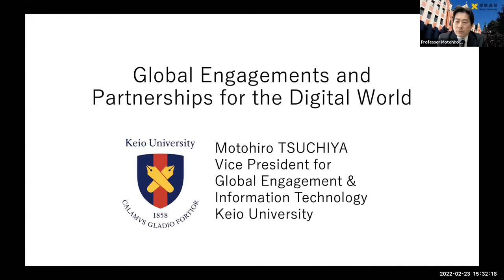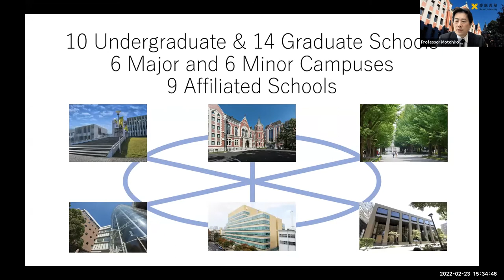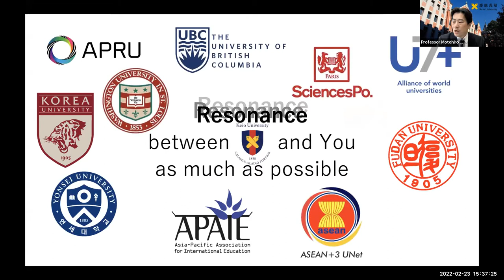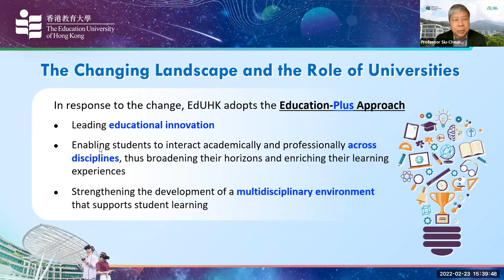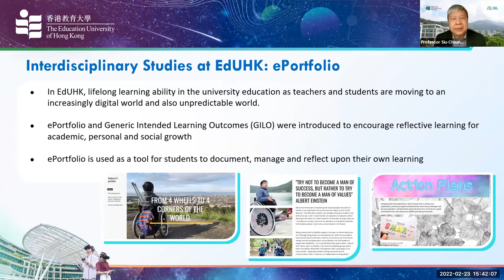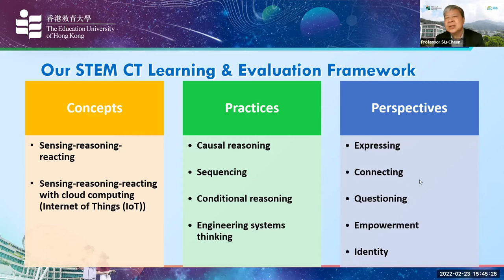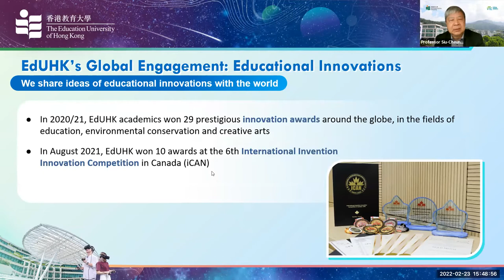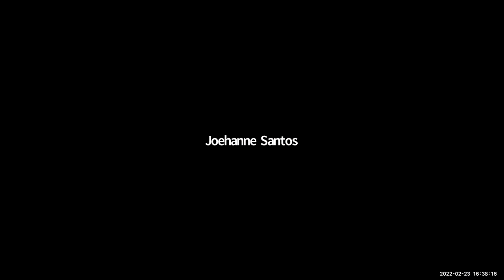Transforming Higher Education and Serving Future Learning Societies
Higher education institutions increasingly called upon to become more agile and responsive to global drivers of change such as spread of disruptive digital technologies, demographic transitions, climate change and COVID-19. Top university leaders will discuss critical strategies and key institutional transformations in higher education to build resilience and global relevance, while improving access to tertiary studies with equity and quality. ADB’s book ‘Powering a Learning Society During an Age of Disruption’ highlights the role of multiple stakeholders in education and training for future societies.